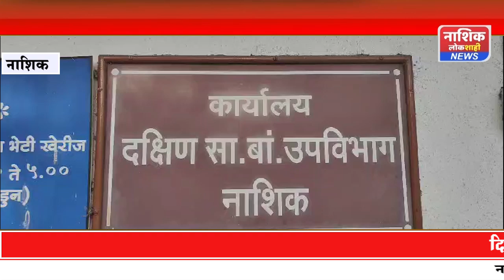इंजी.खेडकर शासकीय सेवेतून सेवा निवृत्त ..